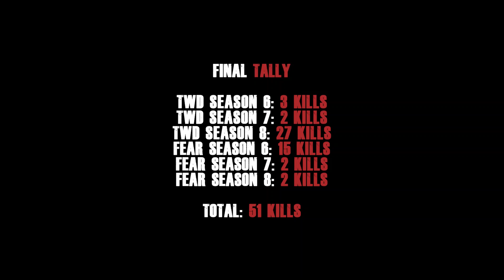Morgan Jones Human Kill Count | The Walking Dead & Fear the Walking Dead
You know what it is! All kills of Morgan Jones (Lennie James) from Seasons 6-8 of "The Walking Dead" and 6-8 of "Fear the Walking Dead".

Song: "Arsonist's Lullaby" by Hozier.